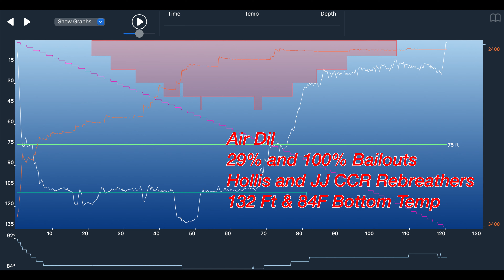Spiegel Grove Engine Rooms - Rebreather Tec Wreck Dive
Two CCR Divers perform a 2 hour run time dive on the Spiegel with Horizon Divers in search of both the FWD and AFT engine rooms.  Low visibility and almost an hour of deco, but well worth the trip.  Lots of reel work on the grand traverse level (110 ft depth).